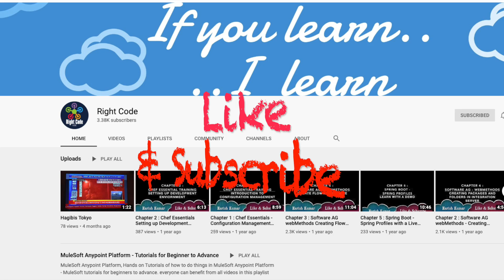Japan Sakura - One of most beautiful thing in Japan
The famous sakura blooming in Japan in the year 2021 :D One of most relaxing thing you can see in life.